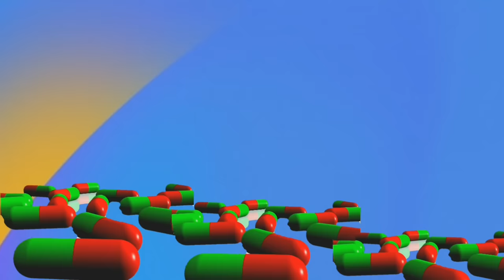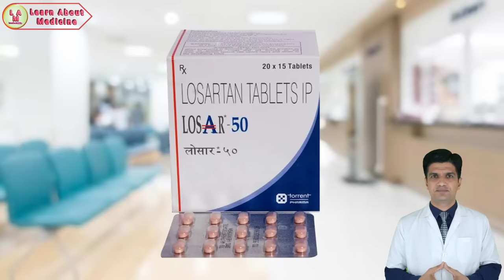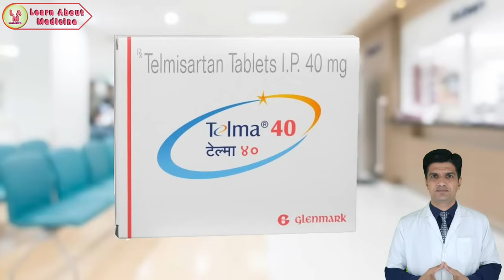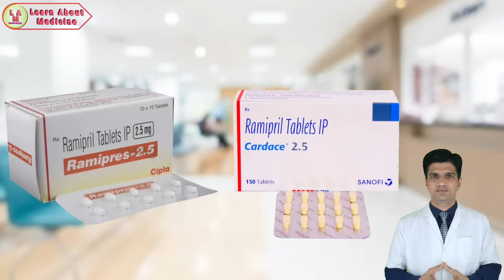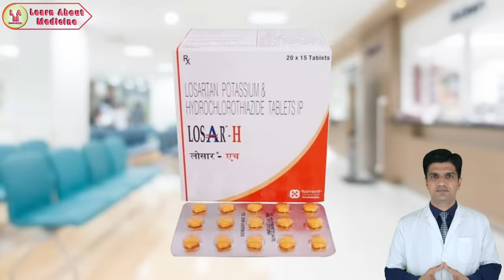High Blood Pressure treatment | Low bp treatment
in this video we learn about high blood pressure treatment | low blood pressure treatment and  there medicine given by doctor in hindi.
what is the range of high blood pressure and low blood pressure.
in medical terminology high bp is known as hypertension and low bp is hypotension.
1. what is the treatment of high bp | high bp treatment
2. low bp treatment | low blood pressure medicine